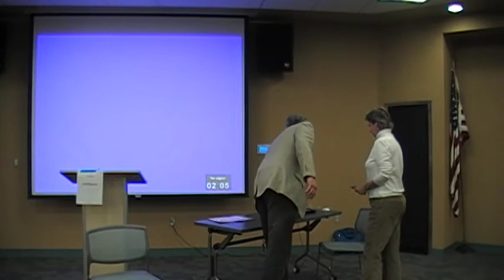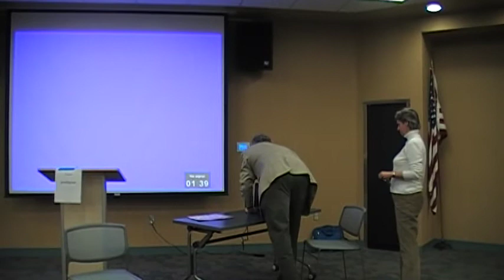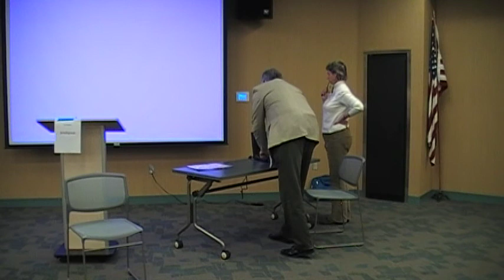John Humpert Jan. 30, 2012